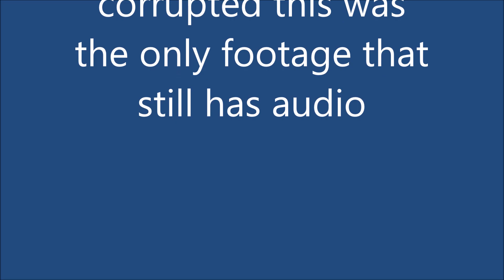i tried to make spaghetti for callmecarson but the footage corrupted